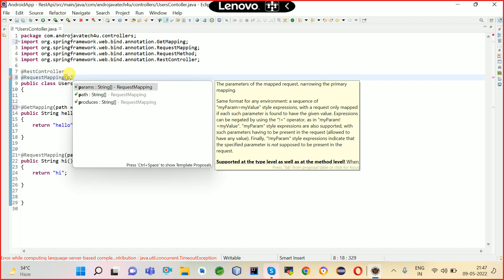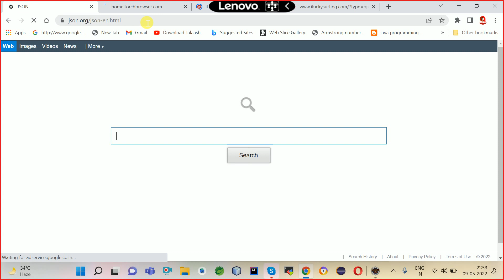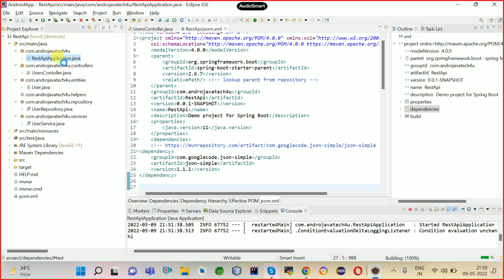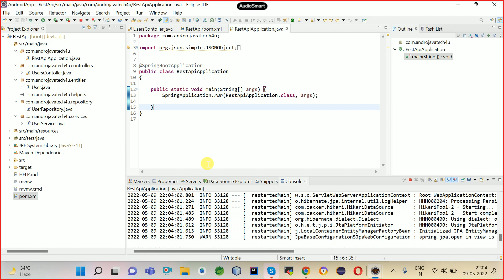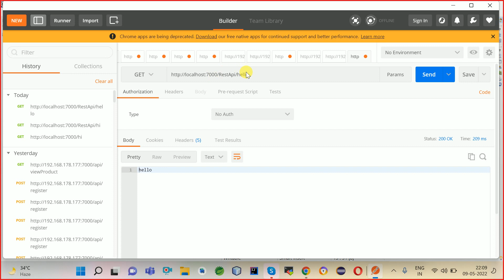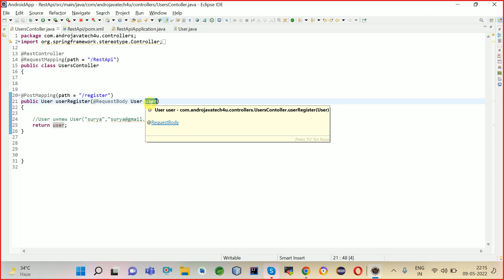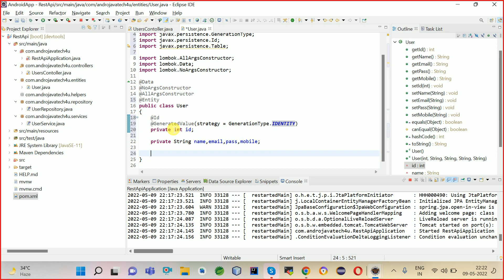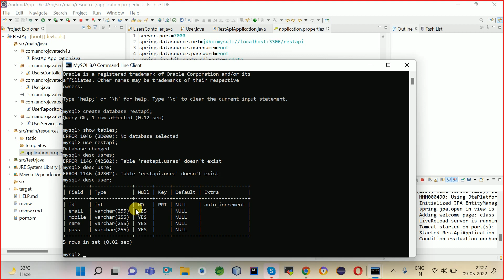#4 Android Architecture Components and Jetpack | MVC,MVP, MVVM, Retrofit2, Java Spring boot In Hindi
Android Architecture Components and Jetpack in Hindi
Android Architecture Components and Jetpack in Hindi | Complete Series
Android MVVM Architecture Tutorial [ FREE COURSE ]
MVVM Android Room Database with Retrofit and RecyclerView in Hindi(java)
FULL COURSE ANDROID - MVVM, Retrofit2, Live Data, Recyclerview, Glide | API Call | Java | 2022
In this video you can learn how to implement Android Model View View-Model (MVVM) with Retrofit2 Network library using JAVA, also this video show how you can make api  call and display results on RecyclerView with the help of ViewModel and Observer. it also show the Image loading using Glide.